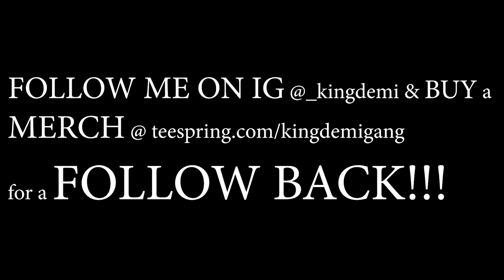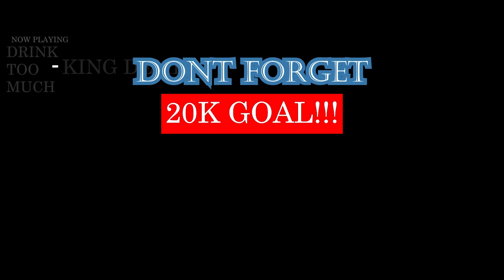Represent​​​ Ep. 36 - Nukenjoy - "Boiga" (prod. HaruTune) | GEORGIAN RAP REACTION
DUDE MURDER THE BEAT IN EVERY WAY! THE ENERGY DEFINITELY UNMATCHED RIGHT NOW. TELL ME SOME MORE SONGS TO CHECK OUT IN THE COMMENTS PLEASE!